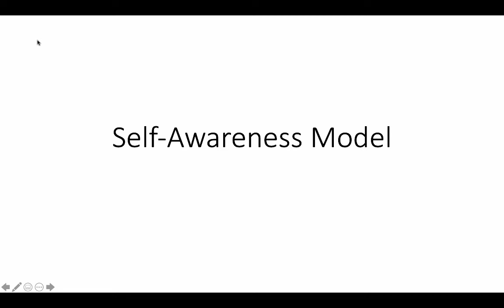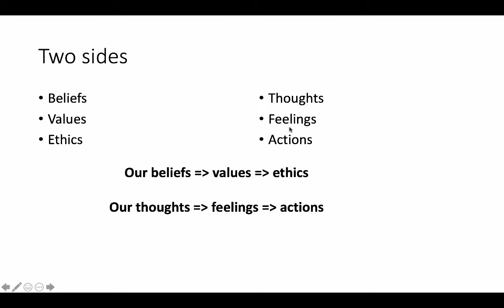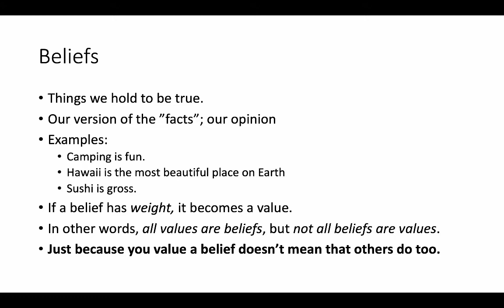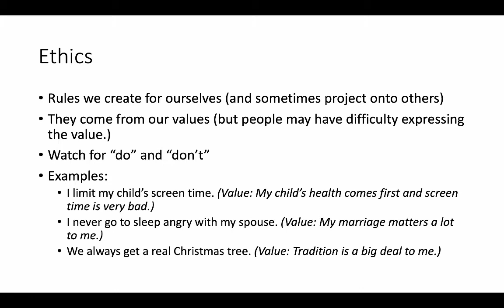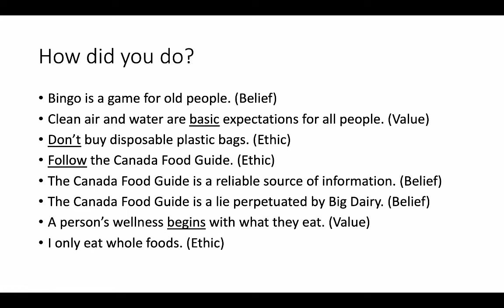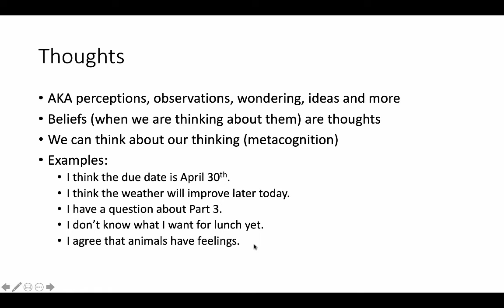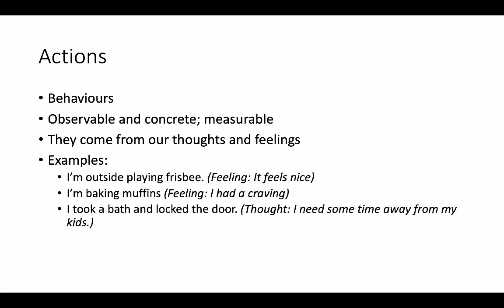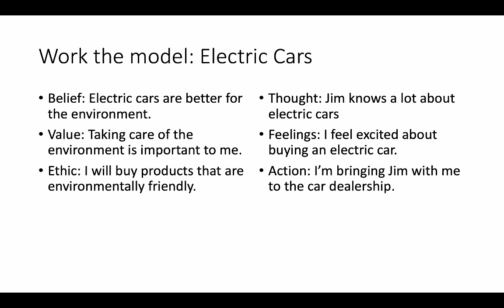211 Counselling (Optional Lesson12) The Self Awareness Model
This video explores the self awareness model in more detail, considering terms such as beliefs, values, ethics, thoughts, feelings, and actions. It gives you examples and exercises to help you become more comfortable with these terms. It also explains why it is important for us to do this work.